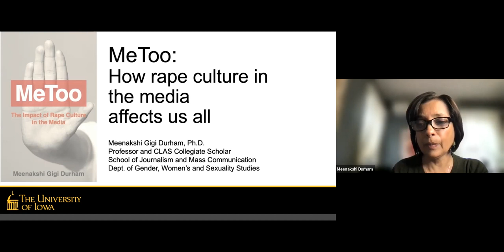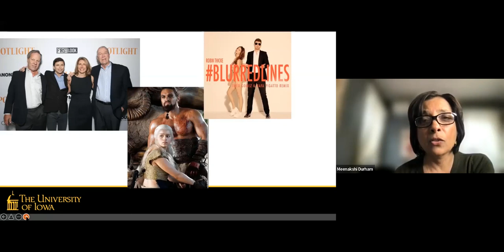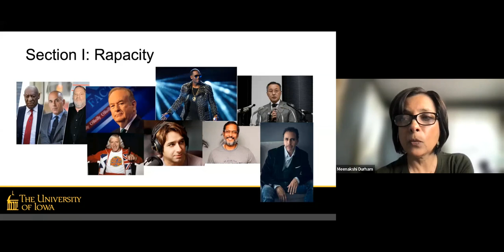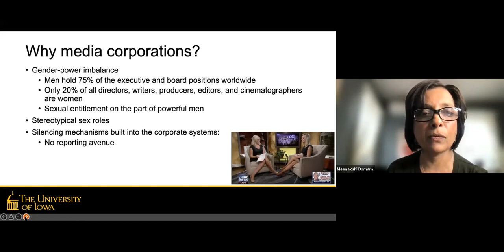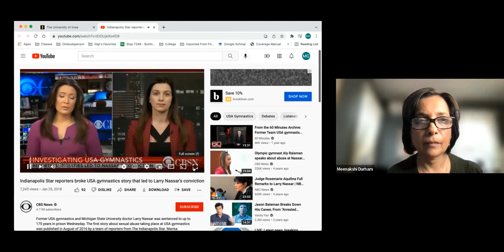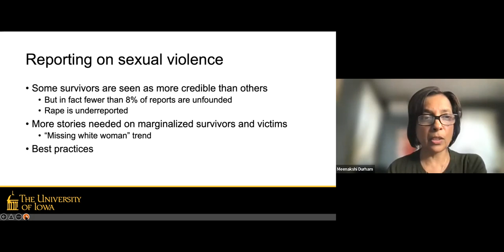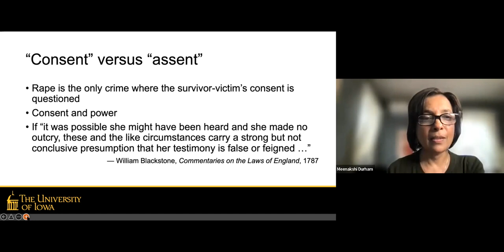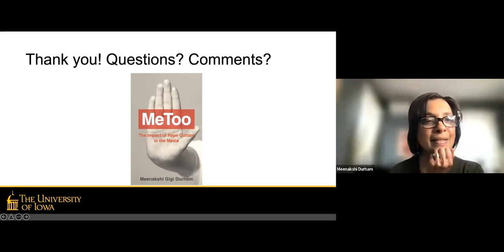(2.16.2022) SD: MeToo: How Rape Culture in the Media Affects Us All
Speaker: Meenakshi Gigi Durham, Faculty Ombudsperson, Professor and Collegiate Scholar, School of Journalism and Mass Communication

In the wake of the MeToo movement, revelations of sexual assault and harassment continue to disrupt sexual politics across the globe. Reports of widespread sexual misconduct— in workplaces from doctors’ offices to factory floors — precipitate firings, legal actions, street protests, and policy punditry.